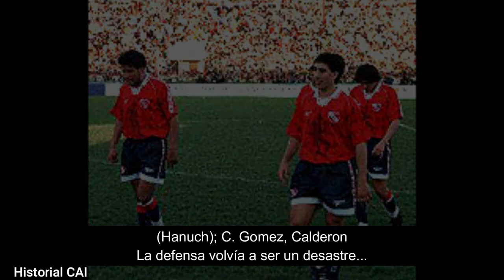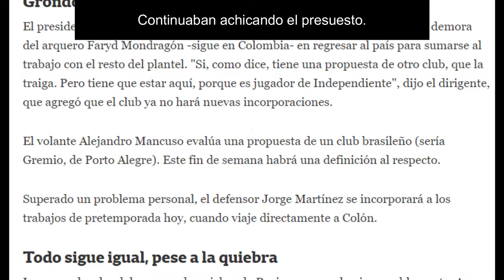Goles y jugadas de Independiente Torneo Invierno 1998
Debut de las incorporaciones: O Sanchez, Hanuch, V. López. Y en estos partidos el equipo ya avisaba lo que se venía en el campeonato y la Copa Mercosur Foto: Tony Santos.
ESTE CANAL NO MONETIZA, SOLO TIENE UN INTERÉS CULTURAL.
Es un canal hecho por hinchas del Rojo, que cuenta con la colaboración de otros fanáticos, y abreva en fuentes de periodistas, historiadores, coleccionistas y estadígrafos. Los más asiduos: Chris Nicholas, Victor Rodriguez, Claudio MdP, Claudio Keblaitis, Tony Santos, Beto Tisinovich, Charly Bonora, Norberto Cimino, El Gallego Enrique, Daniel Galoto... GRACIAS!